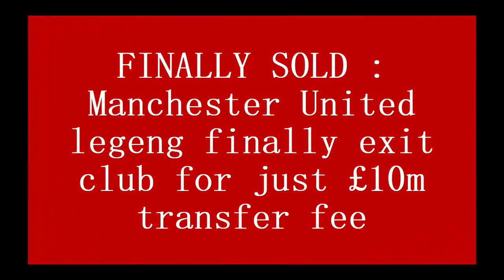FINALLY SOLD : Manchester United legend finally exit club for just £10m transfer fee